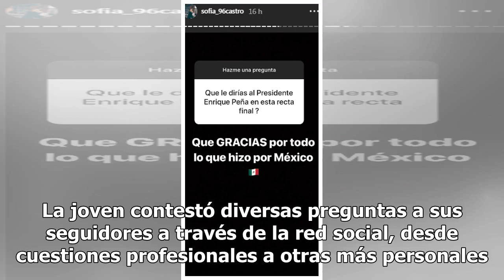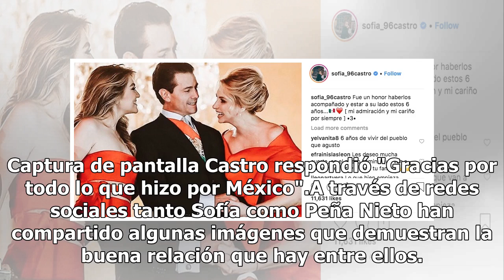El mensaje que Sofía Castro le manda a EPN a días de dejar la presidencia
A solo unos cuantos días de que Enrique Peña Nieto termine su administración, su hijastra Sofía Castro le envió un mensaje a través de sus stories de Instagram. La joven contestó diversas preguntas a sus seguidores a través de la red social, desde cuestiones profesionales a otras más personales. Ent...